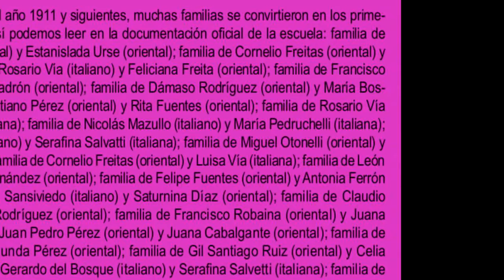CENTENARIO DE LA ESCUELA N° 44 "CERROS DE LA MACANA". AÑO 2011 - La Macana "Corazón del Mundo"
A 4 km de Pueblo La Macana, Florida, Uruguay se encuentra la Escuela Rural N° 44 de Cerros de La Macana. En el año 2011 celebró el Centenario de su creación. La celebración dio lugar al reencuentro de ex docentes, ex alumnos, ex vecinos de la institución escolar. Hubo participación de delegaciones de escuelas vecinas, aparcerías, banda juvenil y otros. Se bailó el Pericón Nacional. La recopilación fotográfica permite revivir el momento catalogado de muy emotivo para la comunidad esoalr.